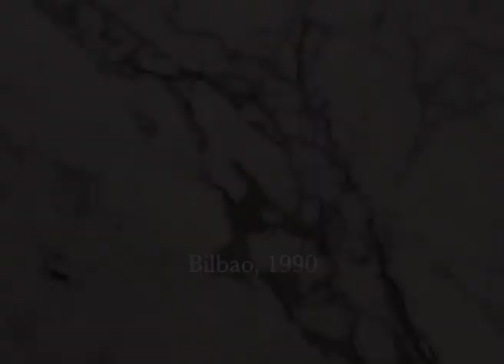Brahms : Double Concerto／Varujan Cozighian, Radu Aldulescu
General rehearsal / Bilbao Symphony Orchestra / Enrique García Asensio
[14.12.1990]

00:00 Intro
01:13 I. Allegro
15:52 II. Andante
23:12 III. Vivace non troppo
Johannes Brahms / Double Concerto in A minor, Op. 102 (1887)